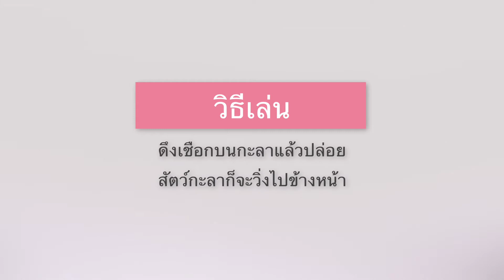สัตว์กะลา